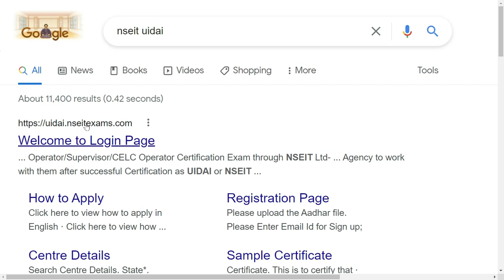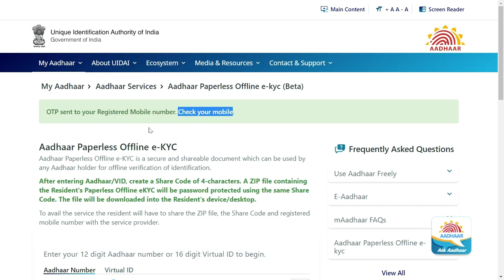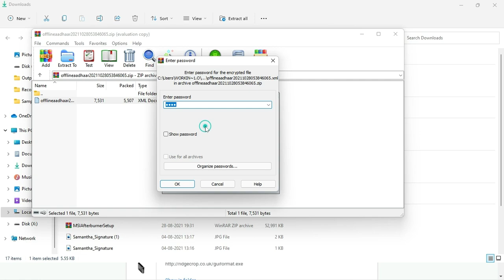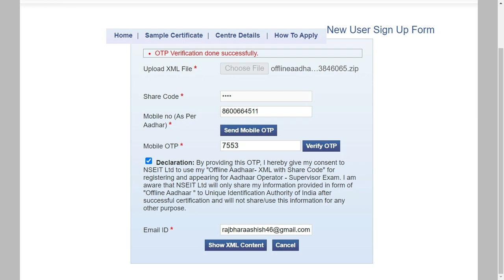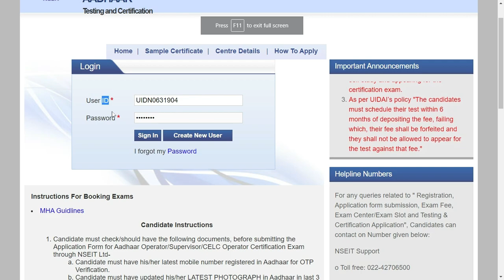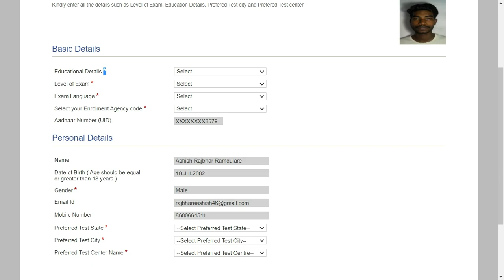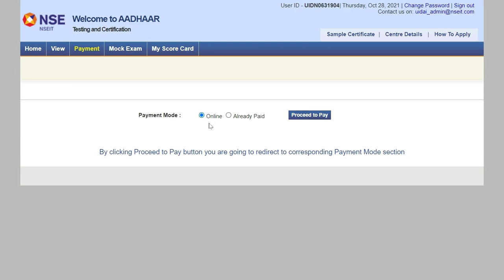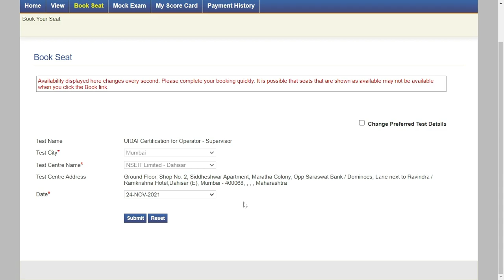AADHAAR Supervisor Online Exam 2021 - How to Apply Aadhaar Operator Registration | uidai Exam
Candidate must check/should have the following documents, before submitting the Application Form for Aadhaar Operator/Supervisor/CELC Operator Certification Exam through NSEIT Ltd-
Candidate must have his/her latest mobile number registered in Aadhaar for OTP Verification.
Candidate must have updated his/her LATEST PHOTOGRAPH in Aadhaar in last 3 months for Verification on Exam Date.
Candidate Aadhaar Number should not be blacklisted by any Enrolment Agency or UIDAI.
Candidate must be 18 Years in Age as per Aadhaar.
Candidate must have minimum Educational Qualification required for the selected Certification Role.
Candidate must have latest copy of e-Aadhaar downloaded after 1 March 2019, or Aadhaar Letter with LATEST PHOTOGRAPH.
Candidate must have “Aadhaar Paperless Offline e-KYC- XML File” and “Share Code” downloaded
Candidate must have read Leaner Guide and Question Bank Test Structure available
Candidate must have read the Test Structure and Passing Percentage for the Role of Operator/Supervisor/CELC Operator available
Candidate must be in touch with any Active Enrollment Agency to work with them after successful Certification as UIDAI or NSEIT does not hire or engage any Certified Operator/Supervisor directly.
Freelance Candidates must contact Aadhaar Enrolment Agency in their location to work with them after obtaining the Operator/Supervisor/CELC Operator Certificate.
Candidate must have valid Debit Card, Credit Card or Net Banking Facility to make Online Test/Retest Fee Payment